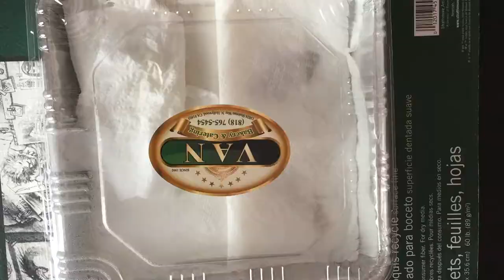[ Butterfly Pinning ]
Just a quick timelapse video of butterfly pinning
Audio is by my cousin hayku on Instagram and Youtube check him out c: